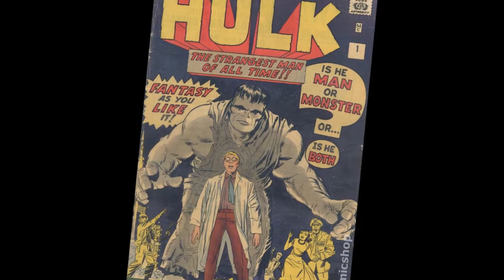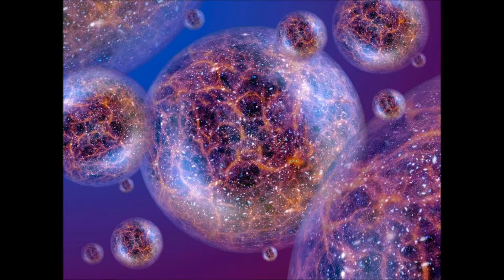10 Overpowered Marvel Heros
A breif look at some of Marvels most OP characters